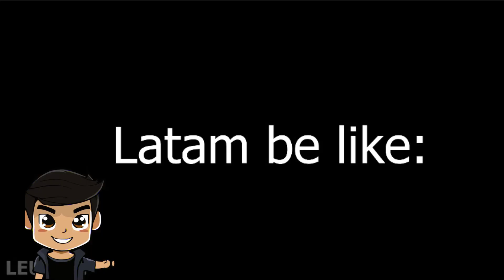La asombrosa CHAMBA DIGITAL es INCREIBLE | PARODIA al CIRCO DIGITAL | WinxGames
Reaccionamos a una Parodia del Circo Digital y es buenisima !!
Winxgames

Este video es una reacción, si eres dueño del video escribeme al correo si deseas quelo borre.  Todos los creditos al creador de los videos originales.